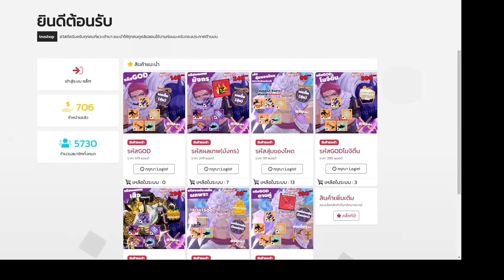ในที่สุดเราก็ตัน Lv.2450 ! | Bloxfruit กับลูกชาย EP42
พี่ตันแล้วนะน้อง ☺
►ติ๊กต่อก :  @ronb999
►Fan Page :  RonB